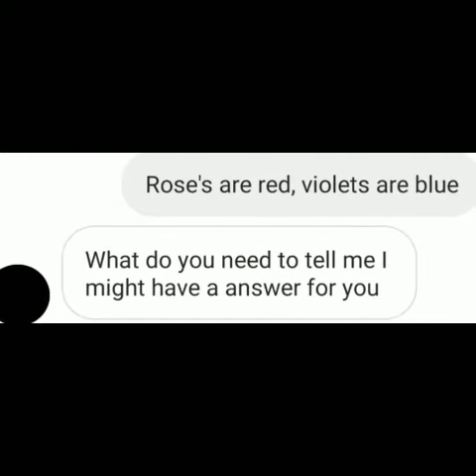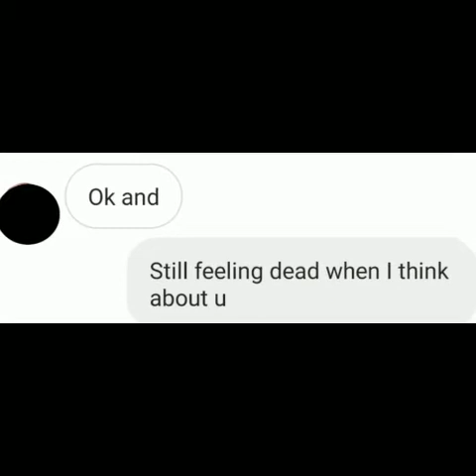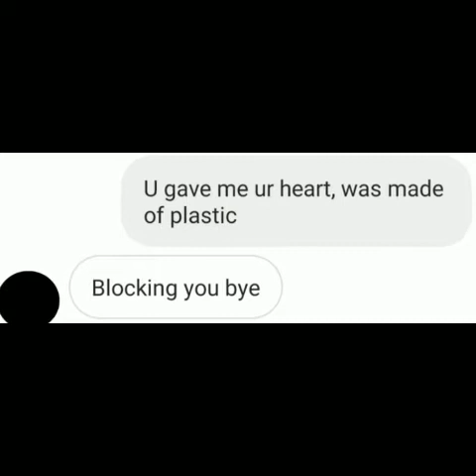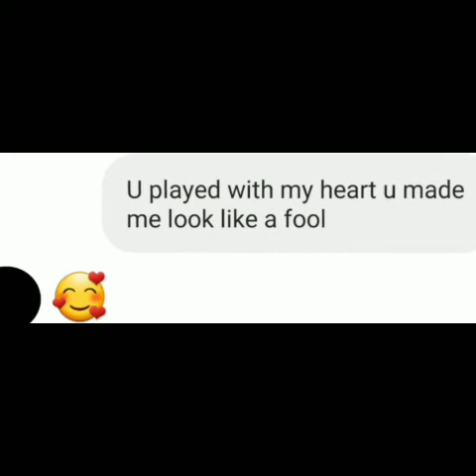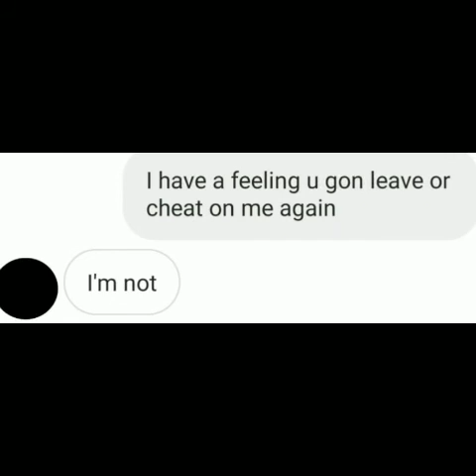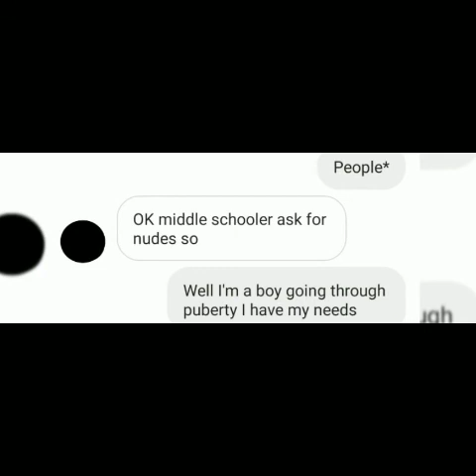Juice WRLD, Brendan Urie, Benny Blanco| Rose's Lyric prank on EX! *gone freaky🤤🍑*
Sorry for some things not coming out right🤷🏾‍♂️